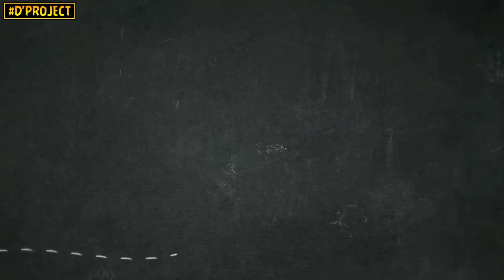MB KOPASSUS (Losarang SF / Wani BC : Tua - tua Keladi, Makin Tua Makin Menjadi !!!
Murai Batu asal Indramayu ini sudah melegenda, sudah menjadi salah satu Murai Batu terbaik di Nusantara. Berbagai Event Besar nan Prestisius sudah kerap disambangi. Sudah banyak keturunannya yang juga berlaga di Event Nasional. Walaupun umurnya sudah tidak muda lagi, tapi performa dan staminanya tetap terjaga dan masih mengesankan.